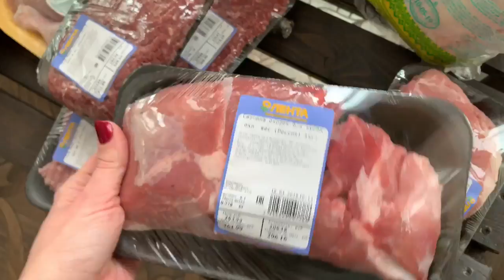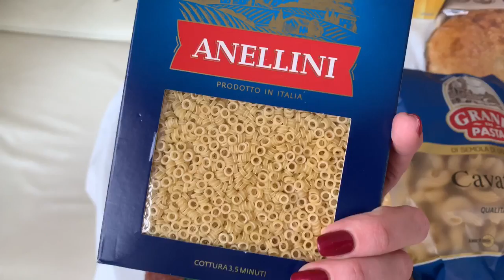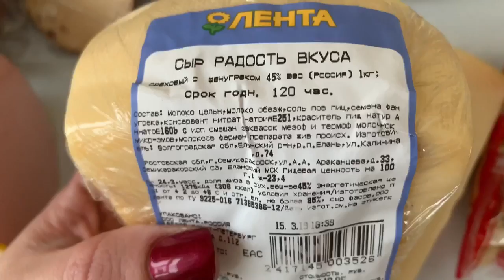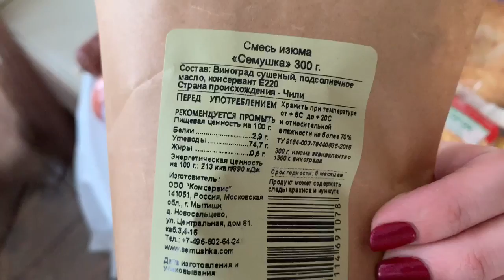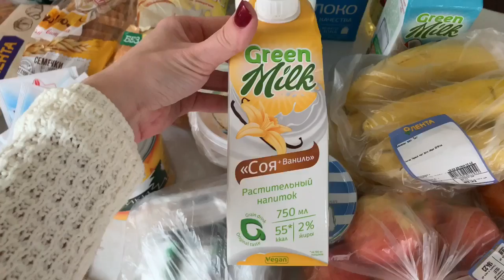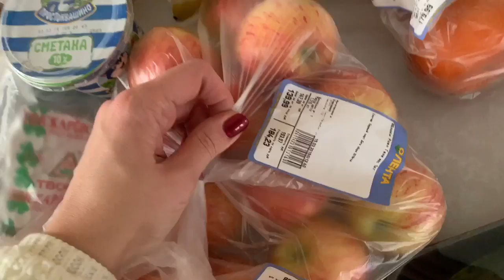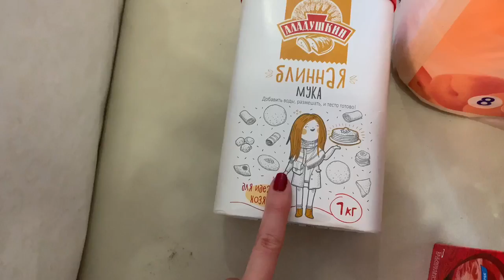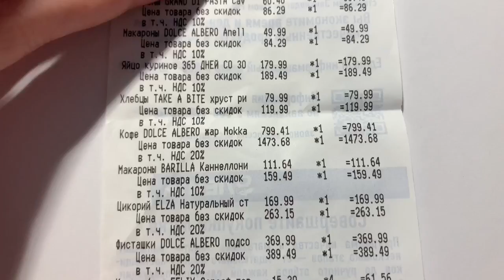ЗАКУПКА ПРОДУКТОВ В ЛЕНТЕ